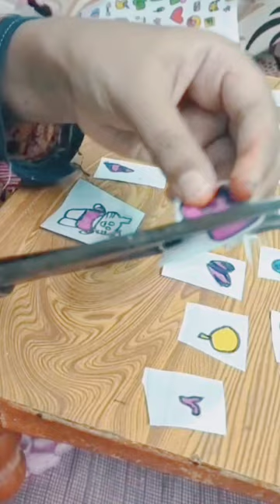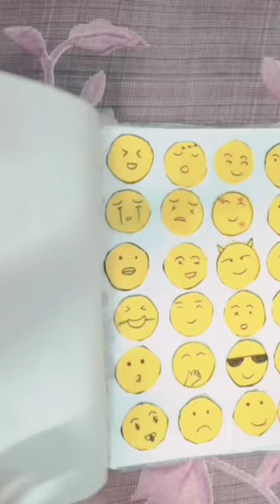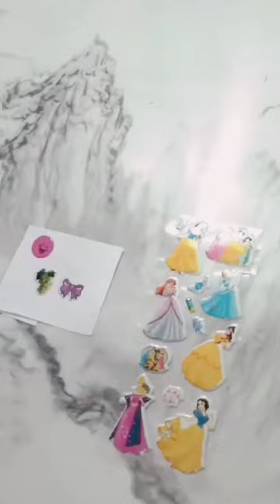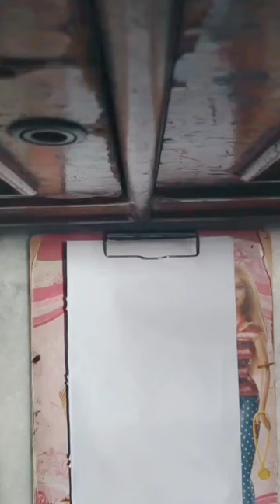5 DIY art and craft ideas ✨ 💡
items:
1000 diy stickers recreation of twin-tag Ayesha firoz
stationery supplies review
stickers and washi tape
multicolour pen and colourful eraser
how to make realistic flower
paper doll makeup 💄
oil pastels vs colour pencil | drawing princess Sofia
best school craft supplies
please support 🥺🥺😀☺️